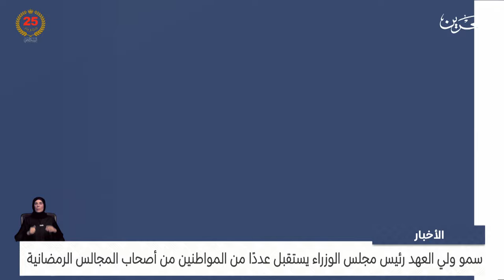مركز الأخبار : سمو ولي العهد رئيس مجلس الوزراء يستقبل عددًا من المواطنين من أصحاب المجالس الرمضانية